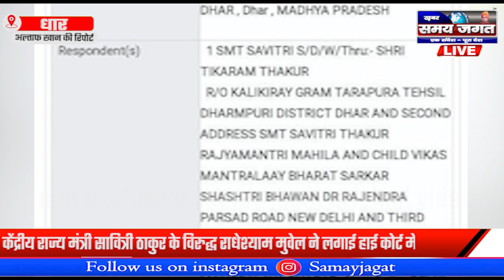धार:- केंद्रीय राज्य मंत्री सावित्री ठाकुर के विरुद्ध राधेश्याम मुवेल ने लगाई हाई कोर्ट मे याचिका !